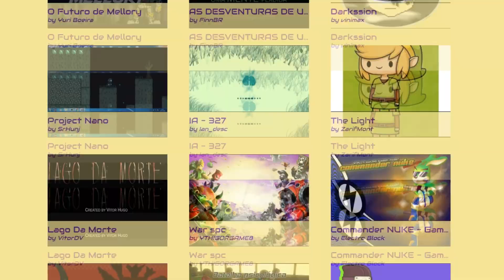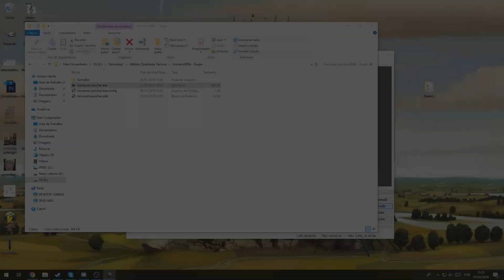VENCEDORES DA GAME JAAJ 2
Nesse vídeo eu anuncio os vencedores de cada categoria da Game Jaaj 2. Muito obrigado a todos que participaram, e espero ver vocês nas próximas! Valeu!! :D

Tem em quase todos agregadores já.